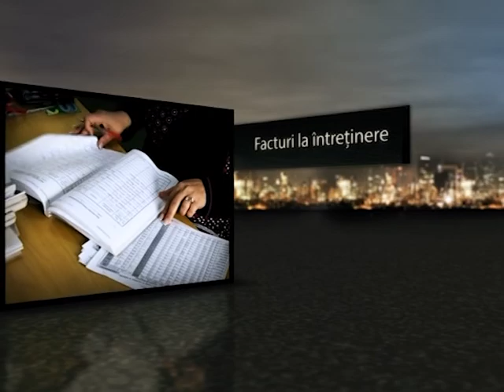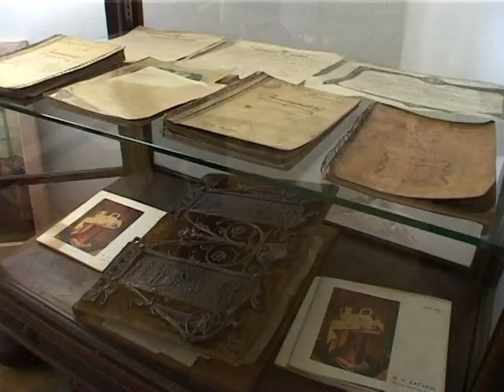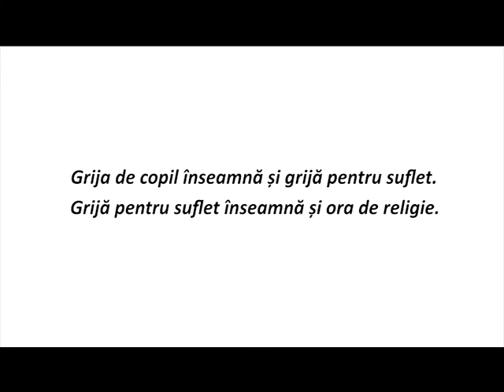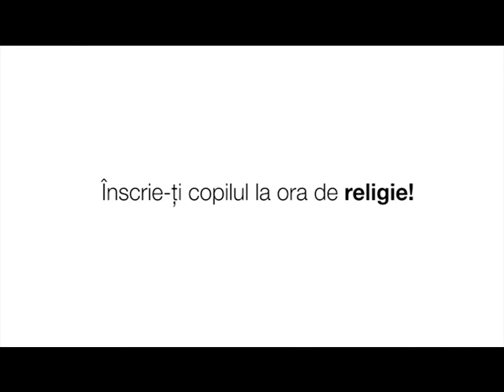Viaţa la bloc - 05.03.2015